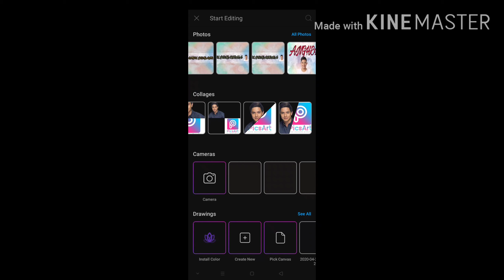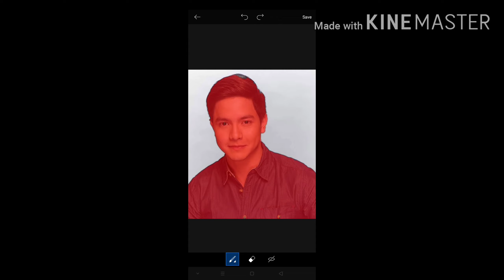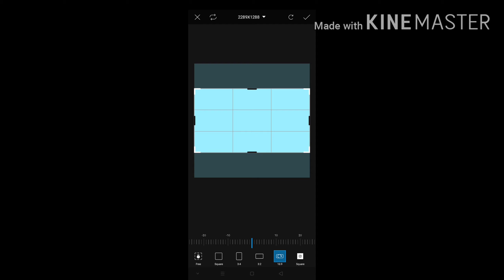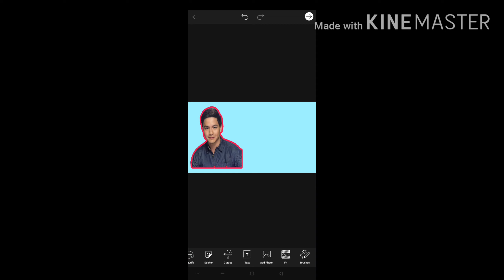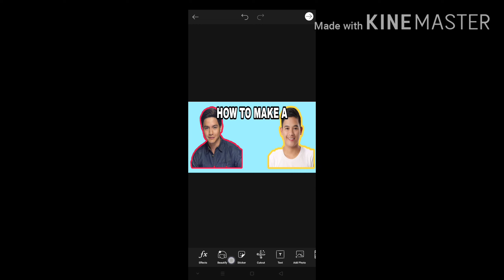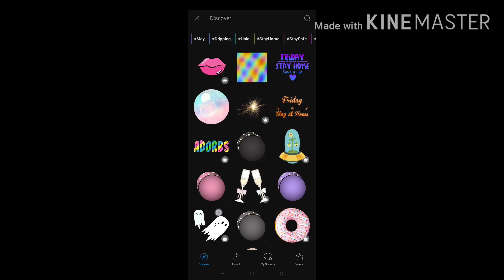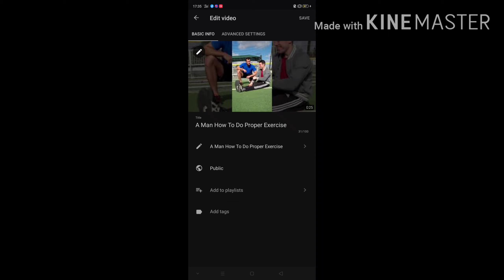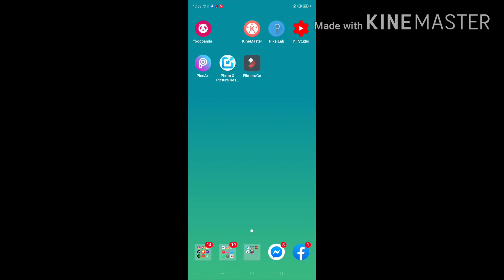HOW TO MAKE A THUMBNAIL TO YOUR YOUTUBE VIDEOS ON ANDRIOD PHONE